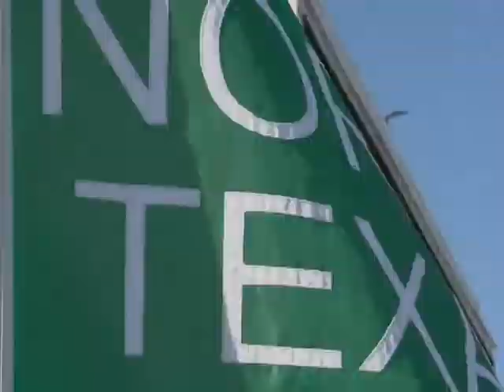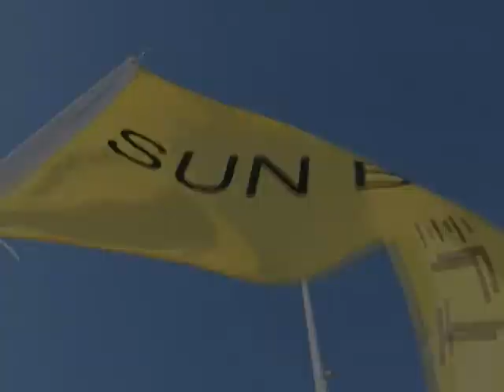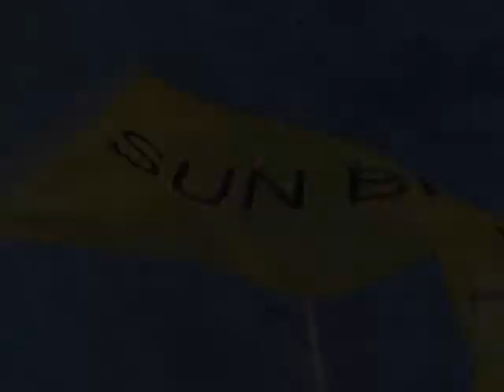Locking The Gate Part 3